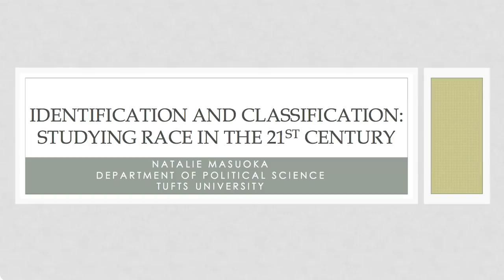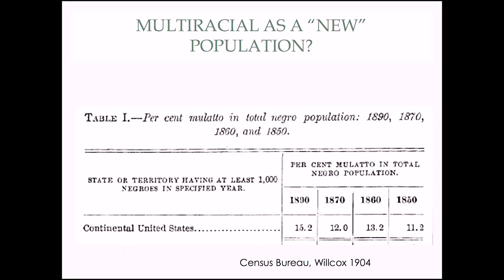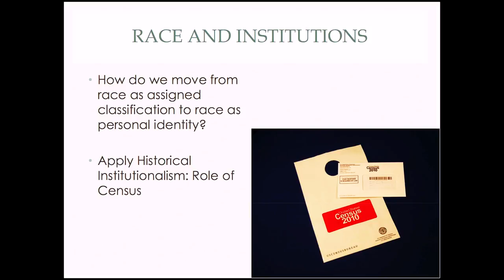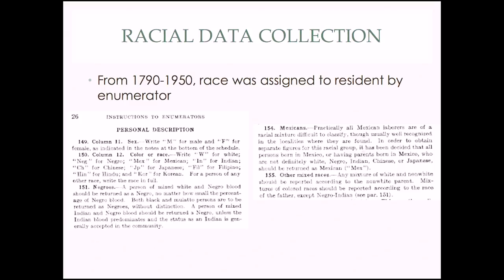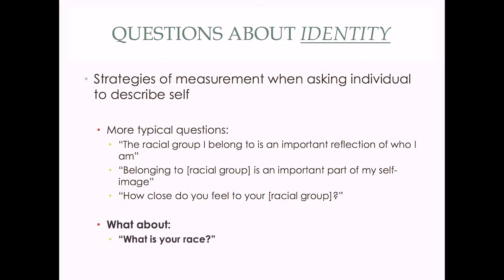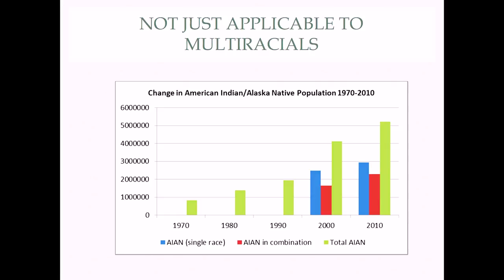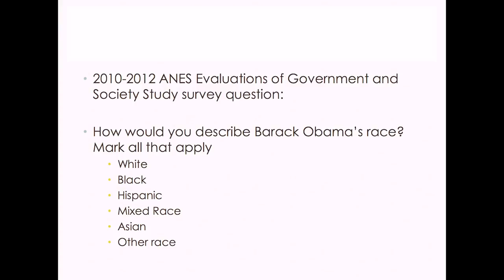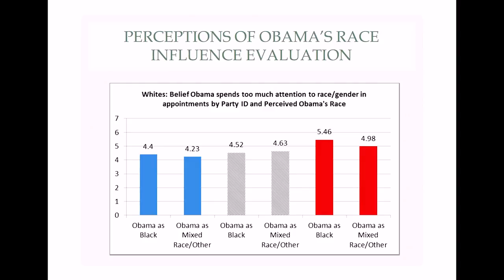The Political Implications of Mixed Race, Transgender, and Other Identities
Natalie Masuoka, associate professor of Political Science at Tufts University, suggests that Americans today increasingly embrace a culture of what she calls "identity choice" in the United States—the idea that individuals can choose identities that were once seen as immutable—and discusses the political implications of this new cultural perspective. This presentation was part of the RICSRE Faculty Seminar Series which features speakers from a wide variety of disciplines in the humanities, social sciences, education, law, business, and medicine throughout the academic year. The event took place on May 18, 2016 at the Black Community Services Center, Stanford University.